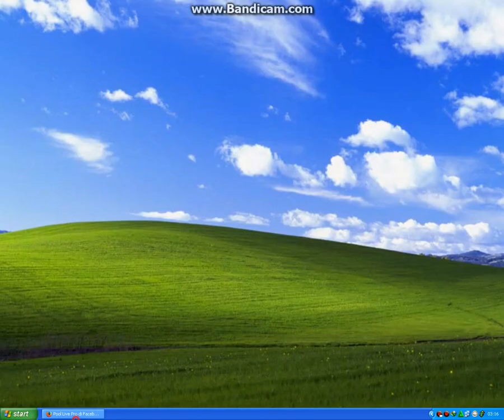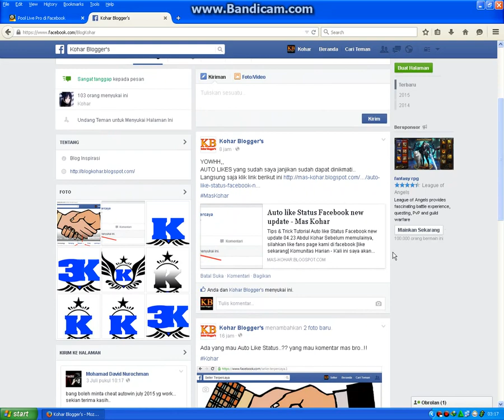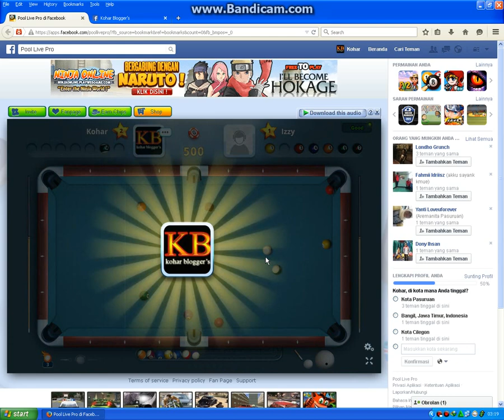Hack Pool Live Pro Line New Update Agustus 2015